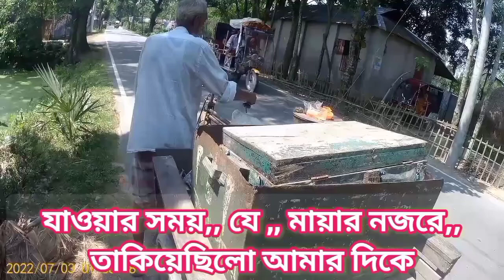free motion. টাকা নেই না খেয়েই থাকবো।@FreeMotionByFirozHasan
free motion. টাকা নেই না খেয়েই থাকবো।@Free Motion By Firoz Hasan
free motion,
vlog, mobile video, travel video, vlogger, channel